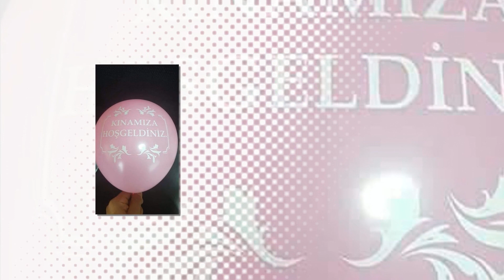█▬█ █ ▀█▀ DÜGUN DEKORASİYONLARI █▬█ █ ▀█▀ TURKİYE MODASI 2019